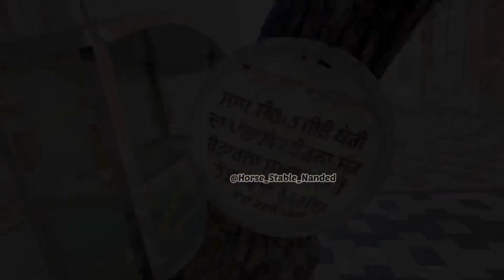GURUDWARA NANAKSAR SAHIB || HAZUR SAHIB NANDED || HORSE STABLE NANDED